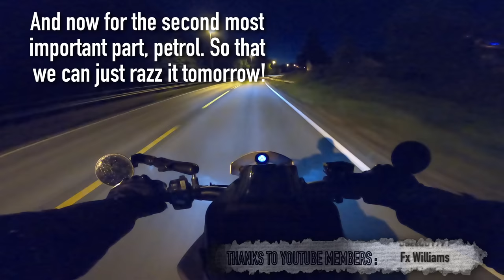Norway By Bike #1 - The Journey Begins...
The time has finally come! After much planning, preparing, dreaming and fangirling, the bucketlist destination of Norway is finally being ticked off of the list!

The plan is to head north from my home near Hamburg and catch the ferry from Hirtshals in Denmark, over to Kristiansand in Norway. From there it's just a short blast to our first accomodation at Bjønndalen Camping

Let the touring begin!!

If you'd like to support my endeavours and help to make the videos bigger and better, than you can do so by either:

[[. GEAR IN THIS VID. ]]

Ulanzi H8 Door
Gopro Mic Adapter
Samsung EVO Select 256gb
Speedlink SPES mic
RAM Tough Claw

[[. MERCH. ]]
AMC T-Shirts, Hoodies, Caps and MORE available now!
[[. LEGAL. ]]
I am a participant in the Amazon, Ebay, FC-Moto, Insta360 & Sportsbikeshop affiliate advertising programmes, designed to provide a means for sites to earn advertising fees by advertising and linking to the respective schemes shop website.